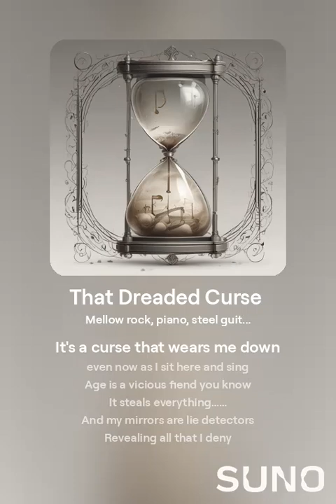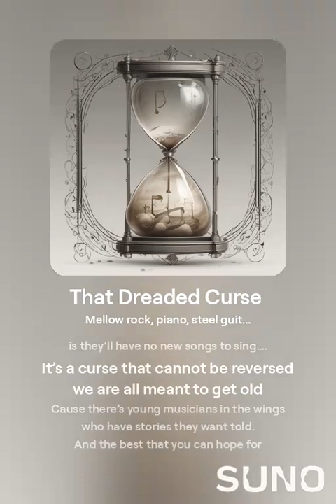We All Get Old And Not Always Graciously.